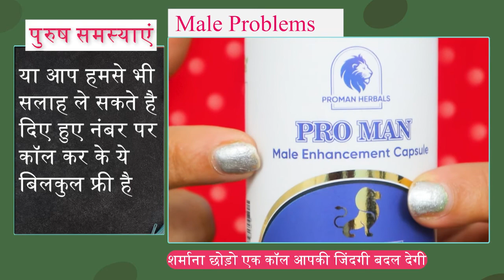☝️ एक कैप्सूल से लोहे जैसा लम्बा मोटा सख्त || Hard Iron Rod With One capsule